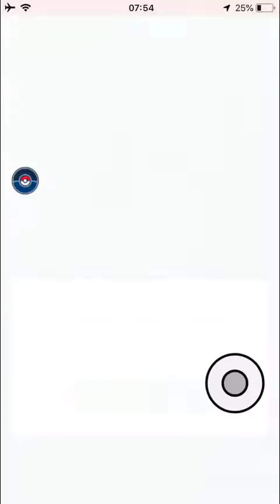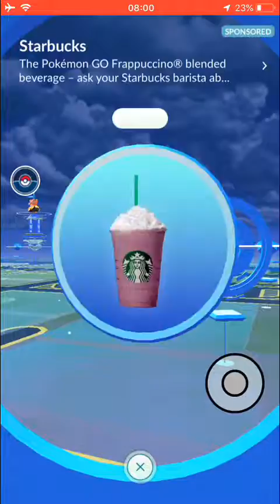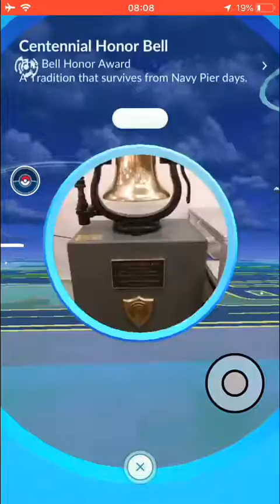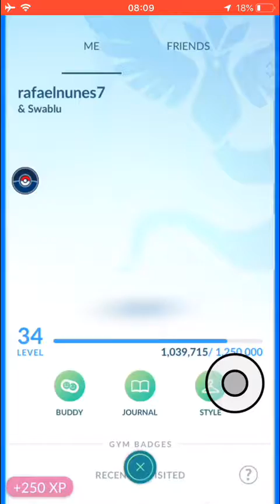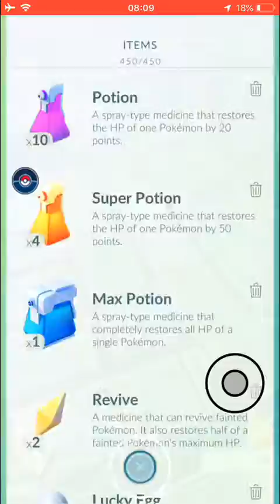POKEMON GO #86 | TANTO XP PARA O PROXIMO NIVEL (IOS/ ANDROID/ JOYSTICK/ PORTUGUÊS)